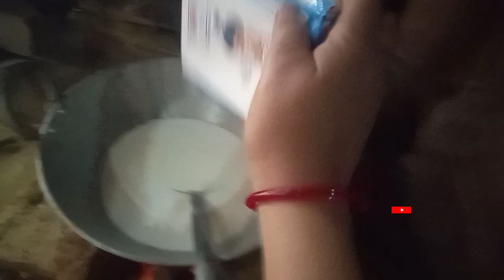গ্রামের পরিবেশে উনুনে রান্না করলাম। তার পর কোথায় গেলাম দেখে নেবেন।DeshiVlog Latu Vlog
অনেক দিন পর মাটির চুলায়া রান্না করলাম। লুচি আর সায়াইর পায়াস।DeshiVlog.

Latu Vlog.

সম্পূর্ণ ভিডিও দেখার জন্য আপনাদেরকে অসংখ্য ধন্যবাদ 😊🙏